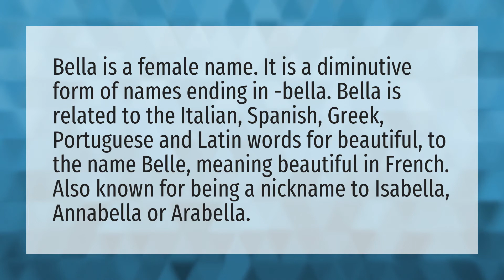Is Bella Italian or Spanish?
Mamacita Mean • Is Bella Italian or Spanish?